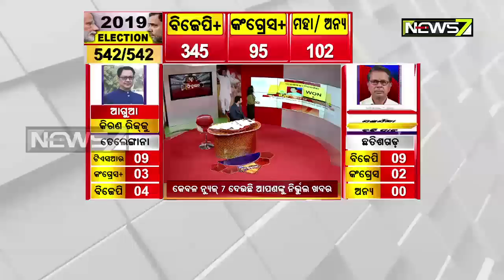Nityananda Gond Wins Umerkote Assembly Poll